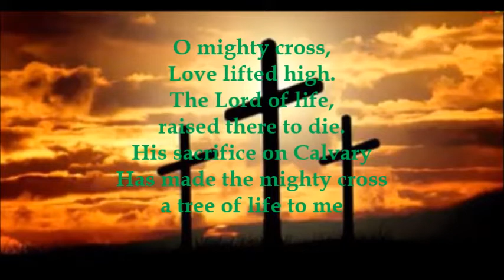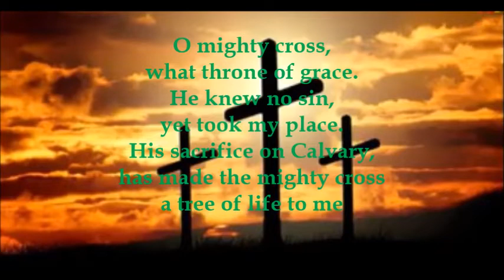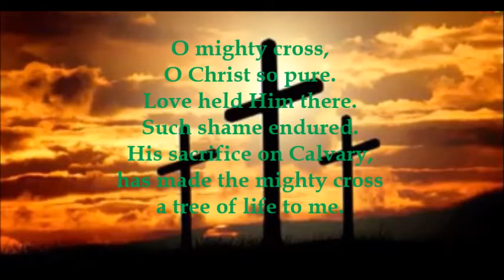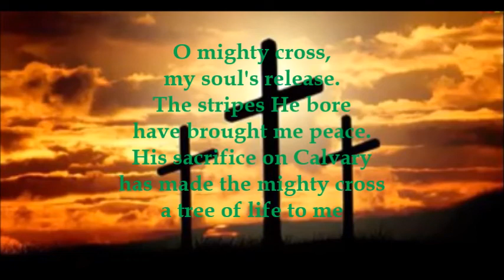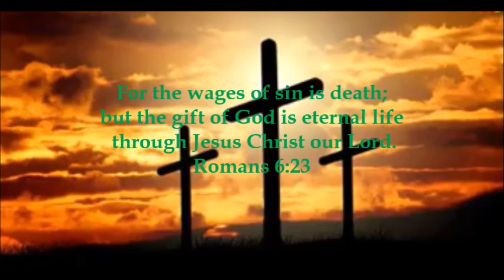O Mighty Cross